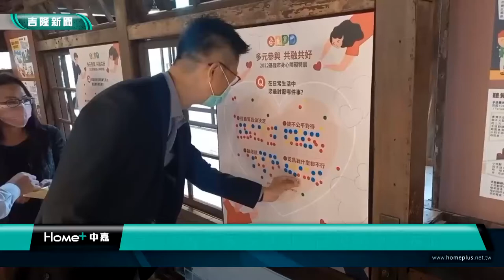新聞 基隆|身心障礙特展|要塞司令部|身心障礙特展 要塞司令部軍補庫房展出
身心障礙特展 要塞司令部軍補庫房展出

(中嘉吉隆新聞記者吳俊松/基隆報導)為了讓大家更了解身心障礙朋友各項福利服務以及創意作品，建構共融友善環境，基隆市政府社會處即日起到12月2日為止，特地在要塞司令部軍補庫房辦理”多元參與共融共好身心障礙特展”，歡迎市民朋友前往參觀！